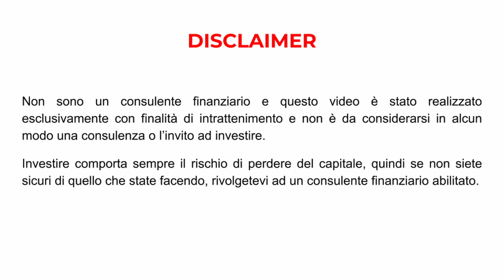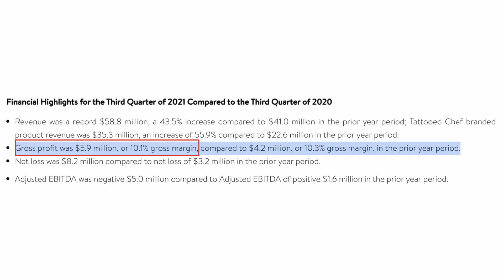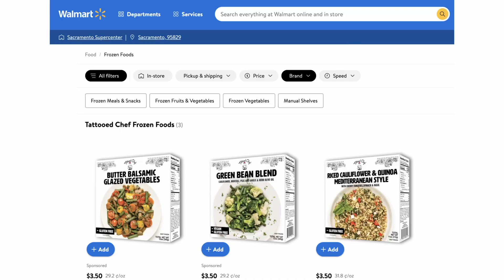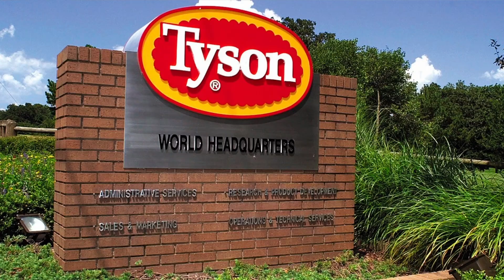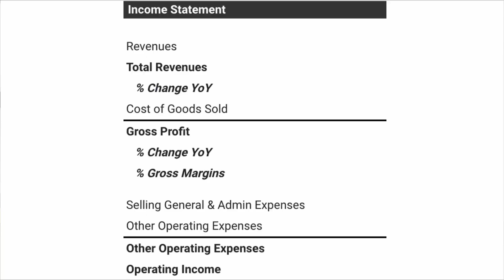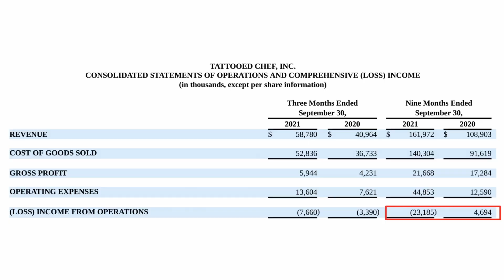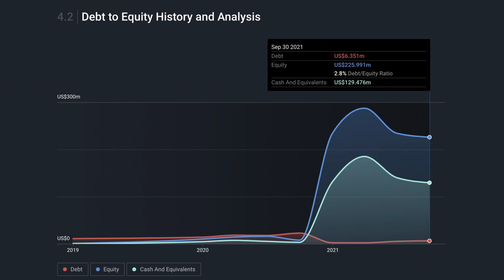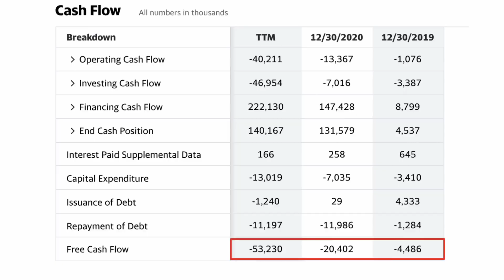AZIONI TATTOOED CHEF: Soldi Buttati? (TTCF)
In questo video, daremo un'occhiata ai numeri di Tattooed Chef (TTFC) dopo l'ultima trimestrale e condividerò con voi la mia opinione sull'azienda e le sua valutazione.

📚 LIBRI CONSIGLIATI DI VALUE INVESTING 📚

👉 L’Investitore Intelligente
👉 Warren Buffett e l’interpretazione dei bilanci
👉 Modern Value Investing

📚 LIBRI CONSIGLIATI - FINANZA PERSONALE 📚

👉 Padre Ricco Padre Povero
👉 Pensa e arricchisci te stesso
👉 Soldi. Domina il gioco
👉 La mente milionaria

*LINK UTILI*
🧰 La mia attrezzatura
💡 RING LIGHT

***CAPITOLI***
00:00 Intro
02:15 Gross Profit Margin
06:40 Operating Profit (Loss)
07:22 Comunicazione
08:22 Bilancio
08:54 Cash Flow
09:31 Conclusioni